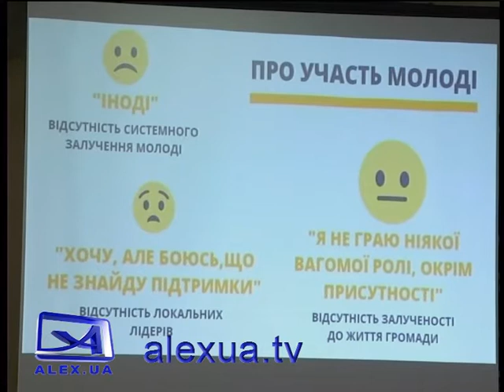Підтримка молоді в ОТГ